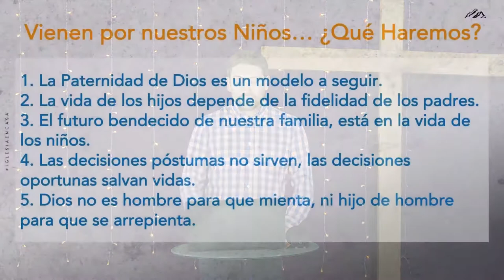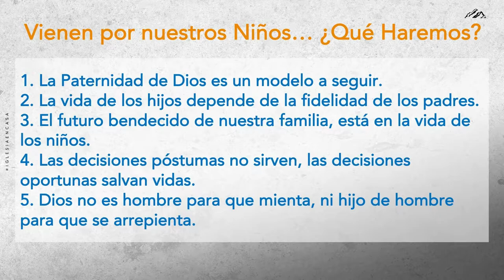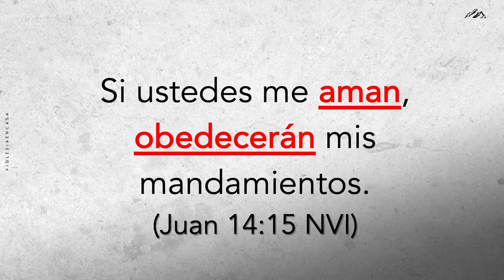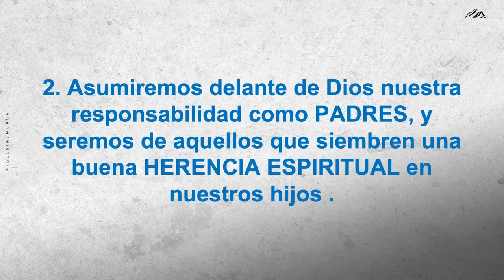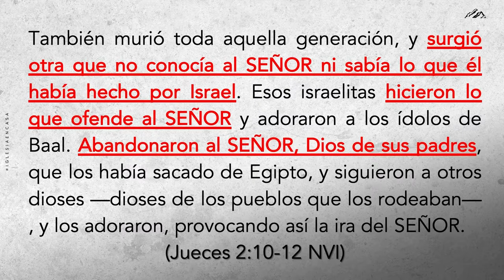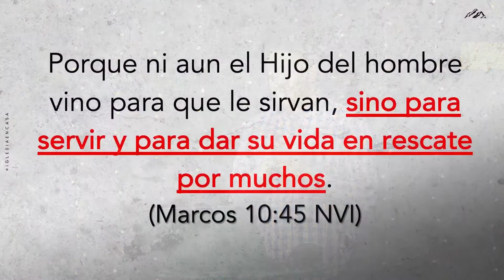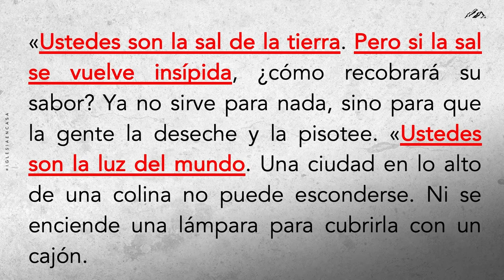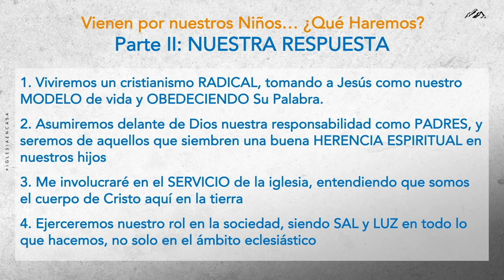Palabra: "Vienen por nuestros niños,¿Que haremos? Nuestra Respuesta."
Prédica Pastor Carlos Moya  | Domingo 25-04-21